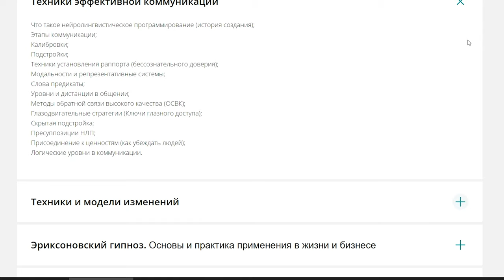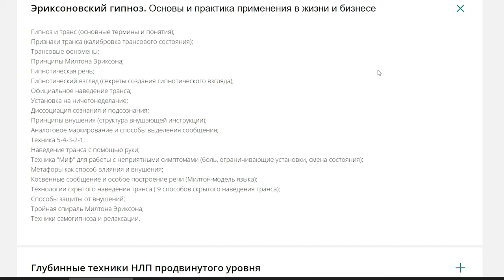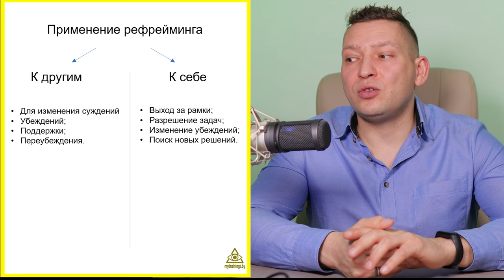НЛП рефрейминг. Рефрейминг контекста. Рефрейминг содержания. НЛП Практик. НЛП техники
В этом видео ты смотришь урок курса НЛП Практик с темой фреймы и рефрейминги. НЛП техники рефрейминга часто используются в разговорной речи, а так же для ауторефрейминга (рефрейминга собственных убеждений и рамок восприятия). В этом уроке курса разбирается сразу несколько типов рефрейминга.
1. Рефрейминг контекста - Смена места;
2. Рефрейминг содержания - Смена смысла убеждения на какой-либо другой;
3. Фрейм как если бы...- этот тип рефрейминга используется для преодоления ограничивающих убеждений и представлений о задаче.
В НЛП рефрейминг используется как вспомогательный инструмент коммуникации, но не стоит его недооценивать. Порой смена фрейма (рамки восприятия события) позволяет кардинально изменить жизнь.

Таймкоды видео:
00:00 - Что такое рефрейминг НЛП;
00:34 - Виды рамок (фреймов);
03:51 - Примеры рамок;
06:36 - Рефрейминг контекста;
07:40 - Рефрейминг содержания;
08:37 - Пример рефрейминга;
10:20 - О курсе НЛП Практик;
11:58 - Как делать рефрейминг;
13:48 - Примеры рефрейминга;
15:43 - Фрейм как если бы;
19:40 - Итог про фреймы и рефрейминги;
20:00 - Как применять рефрейминг;
20:37 - Задание к курсу НЛП Практик.